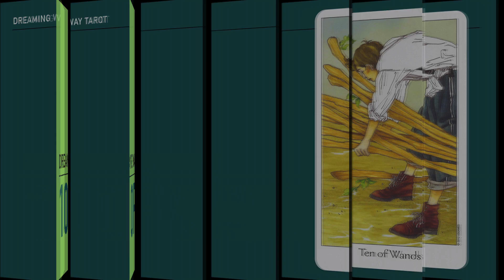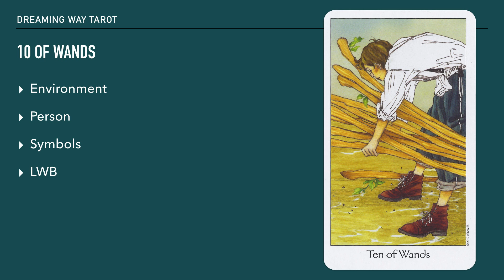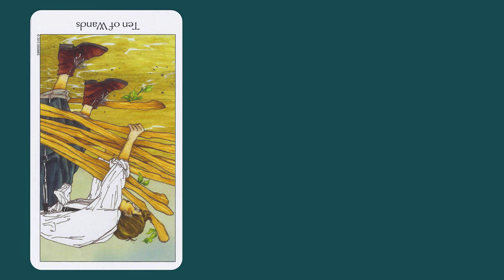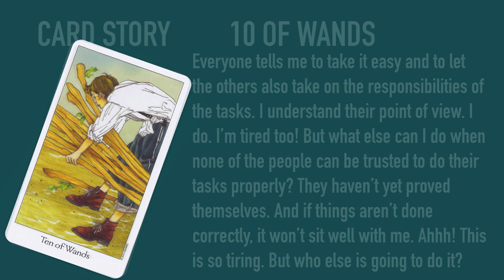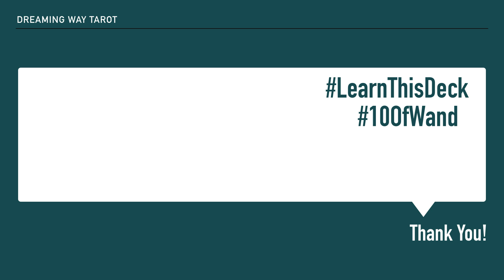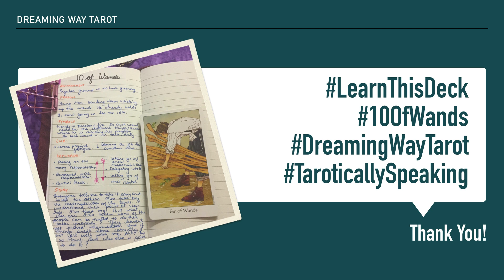Learn This Deck - Dreaming Way Tarot - 10 of Wands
The burdens of the 10ofWands from the DreamingWayTarot